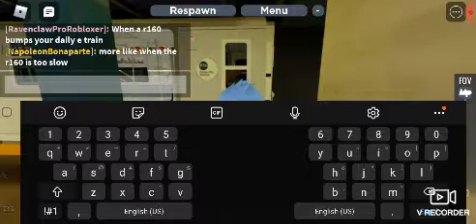Hole tire 😑 subway